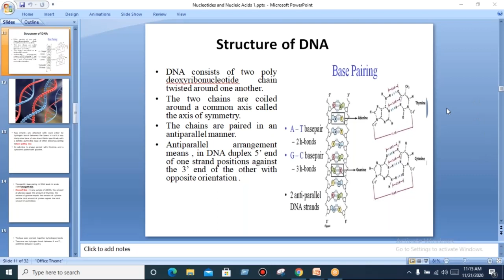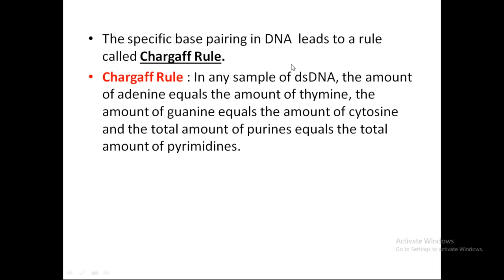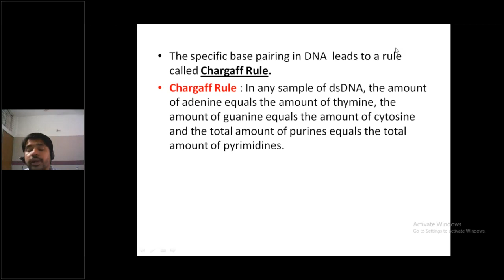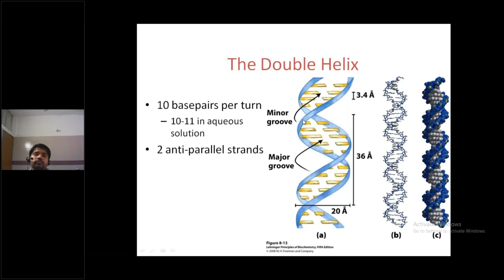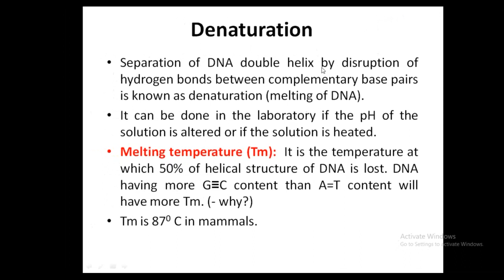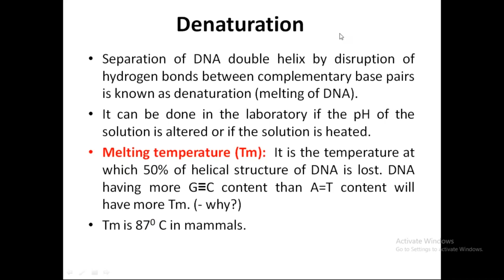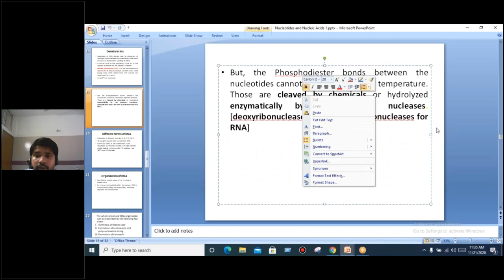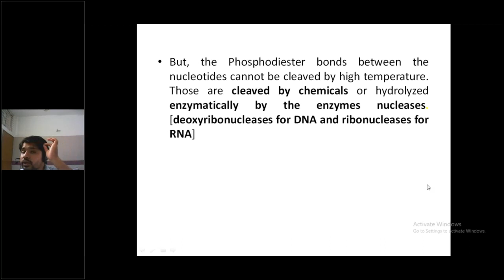2nd Year Biochemistry Lecture Class By Dr. AKM Gaziul Huq Sir / 21 Nov 2020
21 Nov 2020
2nd Year Biochemistry Lecture Class By Dr. AKM Gaziul Huq Sir